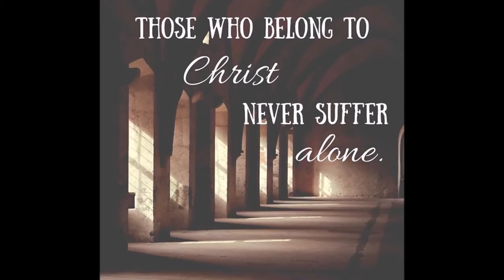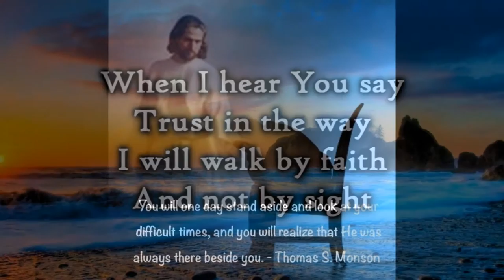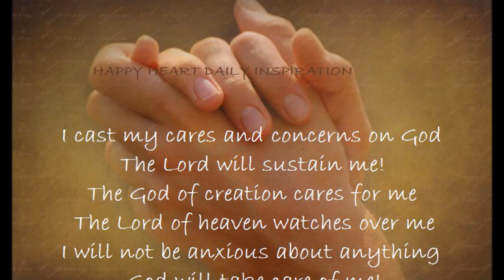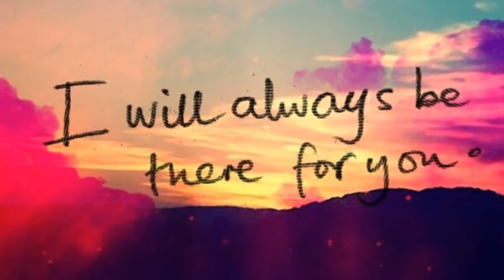You're Always There - Charlie Green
Reflection Time. ..
Sharing you a music video, I made.
This song sang by Charlie Green (an English-Filipino singer from Droitwich, Worcestershire, England).
Always makes me sensitively emotional to this song. It inspires oneself to be strong against all odds. When we are down, all we can is reflect that there is One God that is always there to care for us when no one else does.
Photos used on this videos were screen grabbed from internet.
I don't own the copyright of this song and this is solely used for giving inspirational push to be strong for those who are feeling pensive and low at these moments.